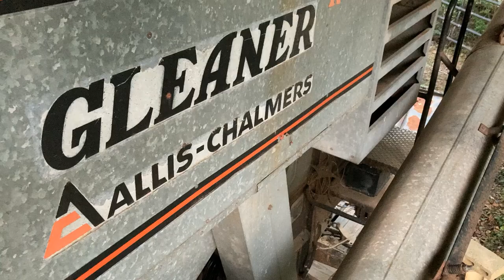gleaner allis-chalmers combine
allis-chalmers began making these combines in 55.